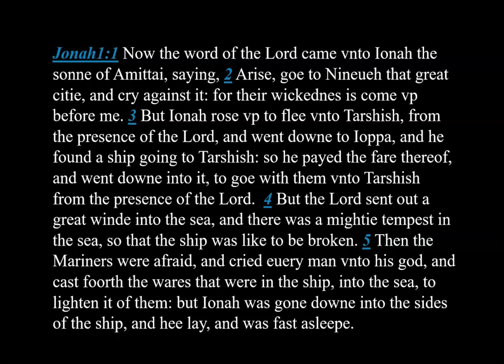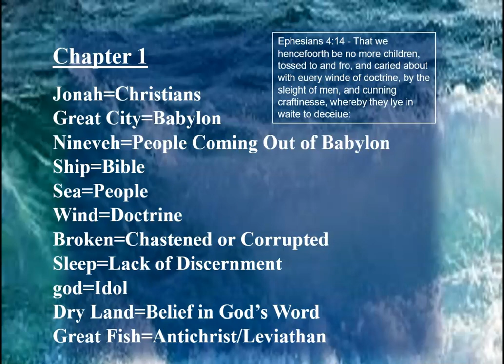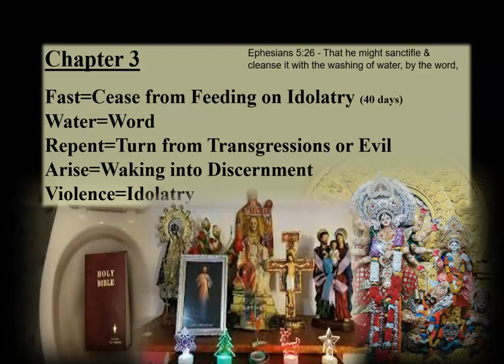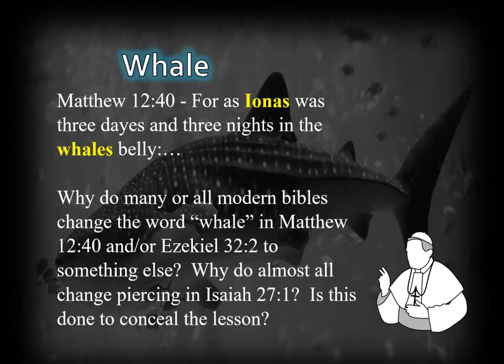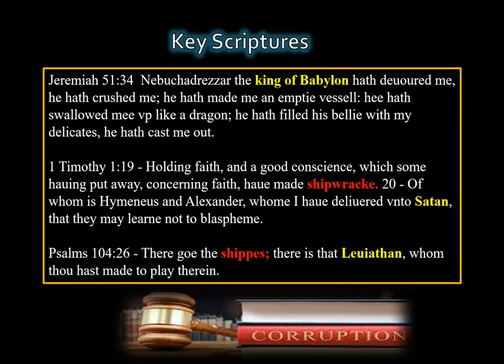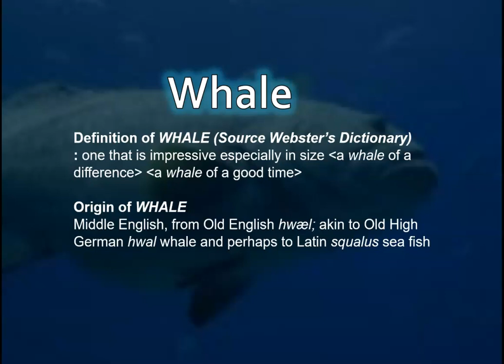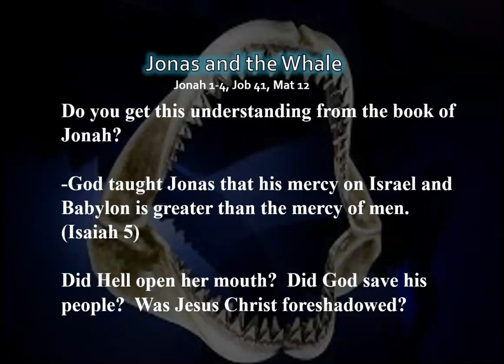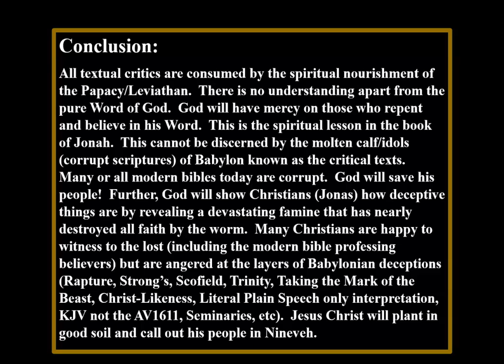Jonah and the Great Fish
Learn how the King of Babylon serves God by swallowing up people to teach them a lesson.  Much spiritual vocabulary is discussed in this lesson.